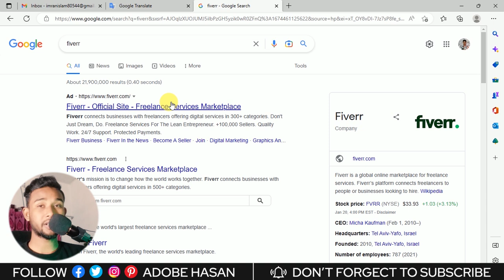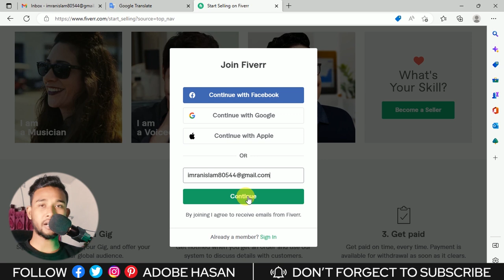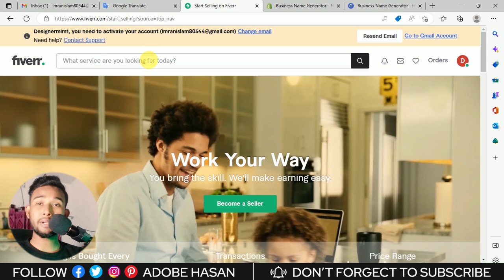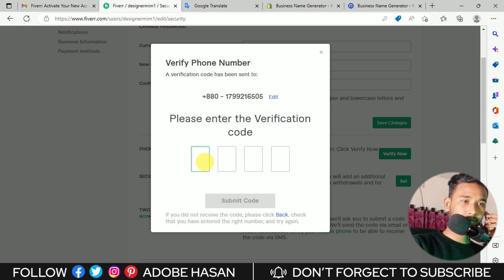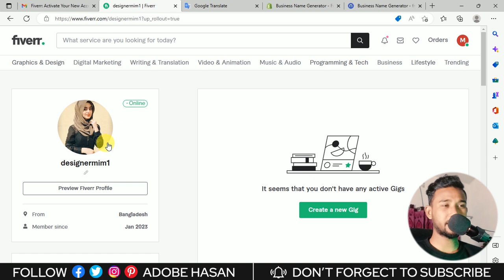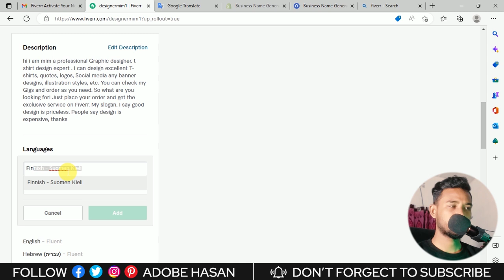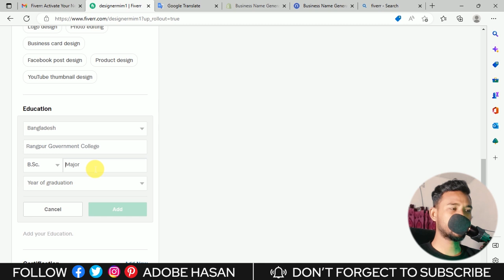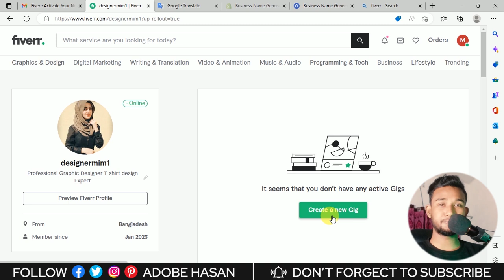২০২৫ সালে ফ্রিল্যান্সিং শিখুন মোবাইলে - ফ্রি কোর্স | Learn Freelancing in 2025 on Mobile (Part-9)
২০২৫ সালে ফ্রিল্যান্সিং শিখুন মোবাইলে - ফ্রি কোর্স  | Learn Freelancing in 2025 on Mobile  (Part-9)

📢 বিশেষ দ্রষ্টব্যঃ ২০২৫ সালে এসে যদি আপনি ফ্রিল্যান্সিং করে টাকা কমাতে চান তাহলে আপনার জন্যই এই কোর্স।  YouTube এ ভিডিও টি ২০২৩ সালে আপলোড করা হলেও, এই কোর্স এ যে কাজ গুলো শিখানো হয়েছে সেগুলো ২০২৫ সালেও অনেক জনপ্রিয়।
👉আপনি আরো বিস্তারিত জানতে আমার সাথে যোগাযোগ করতে পারেন।